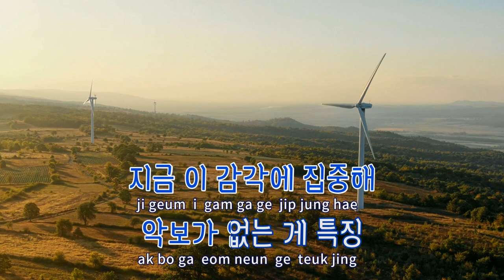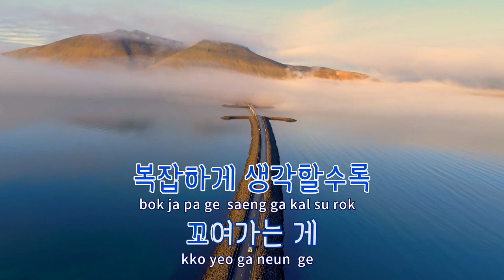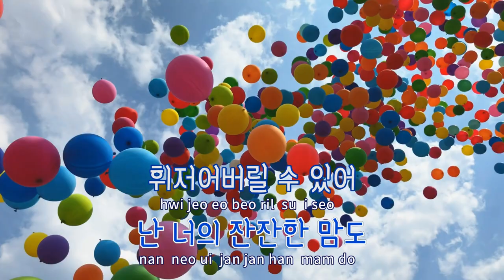[TJ노래방] Get Ready - 하성운 / TJ Karaoke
Get Ready  --  하성운